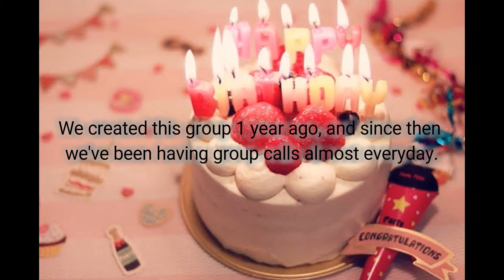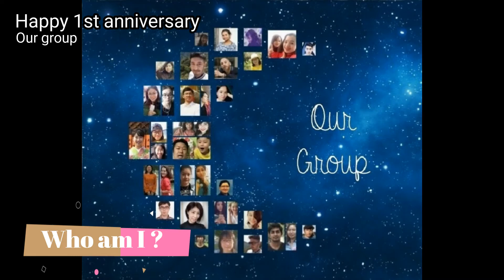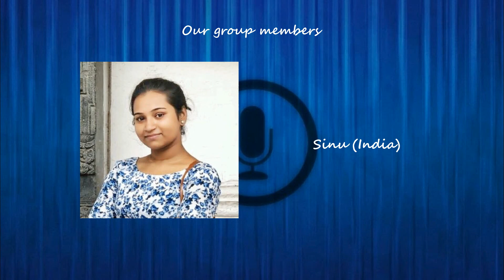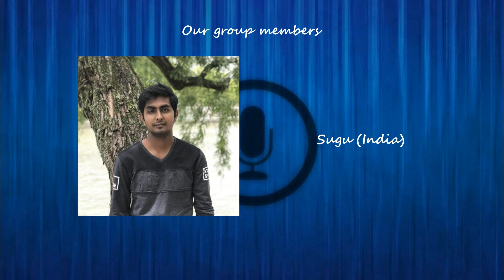Our Group Podcast episode 10 1st anniversary special edition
This is the 10th episode of our group podcast. In this video, we celebrated our group's 1st anniversary. Hope, you will like it!